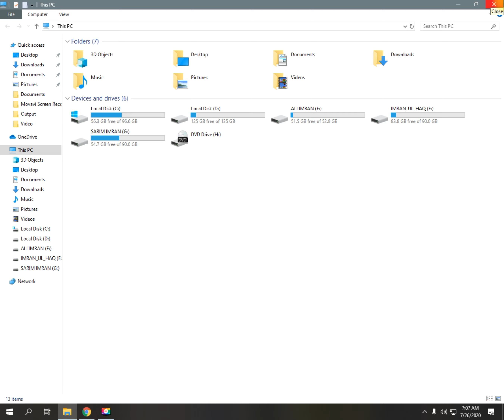How to check your pc/laptop processor generation